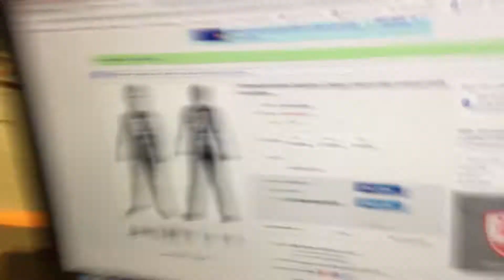Showing you guys my costume for Halloween 🎃.